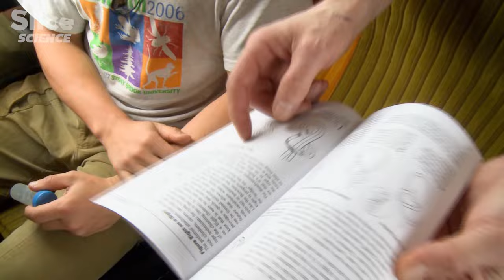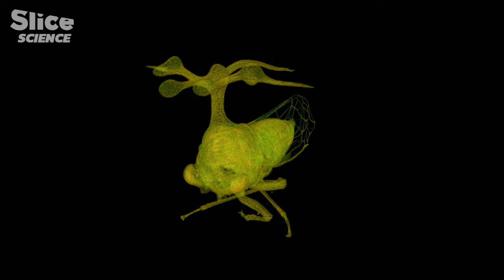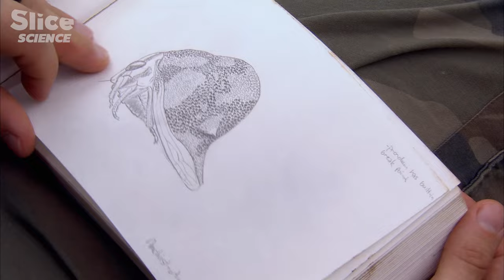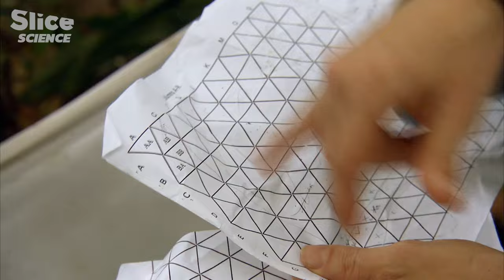Treehoppers: Earth’s Most Elusive and Fascinating Insects | SLICE SCIENCE | FULL DOCUMENTARY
Welcome to the miniature and secretive realm of Membracidae, more commonly known as Treehoppers. The vast majority remain concealed deep beneath the lungs of our planet—in the Amazonian Jungle. When it comes to disguise, many Treehoppers are masters of the art, particularly as they spend most of their time in stillness, quietly feeding on plants. Whether a whimsy of Nature or an extreme case of mimicry, their impressive forehead protrusions make them appear as living sculptures. Resembling something out of a Sci-Fi movie, these creatures are undeniably real—tactile inhabitants of the treetops and various strata of the tropical rainforest. Due to their extraordinary rarity and elusiveness, they have never undergone systematic study, photography, or filming—until now.

Documentary: Aliens of the Amazon - Treehoppers
Directed by: Quincy Russel
Production: Mona Lisa Production